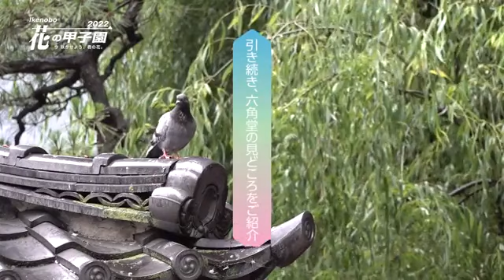20220907 Ikenobo花の甲子園 Twitter(塩月希依音)